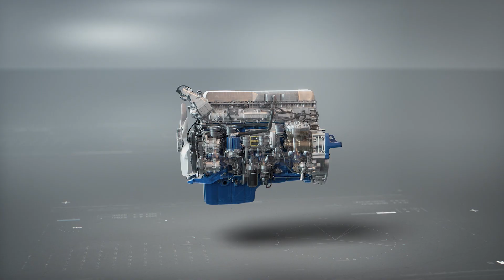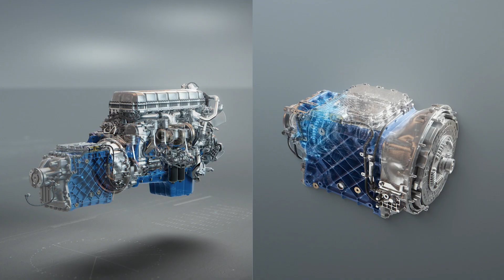Motor Volvo D13K Euro 6: tecnologia para potencializar cada gota de combustível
Para garantir operações mais sustentáveis e econômicas, a Volvo apresenta o motor D13K Euro 6. Combinando um novo sistema de injeção com uma tecnologia exclusiva de combustão, o caminhão consegue ter mais rendimento e ainda reduzir a emissão de poluentes. Quer ver os diferenciais do novo motor e ainda conferir os detalhes da Linha F 2023? Aperte o play!